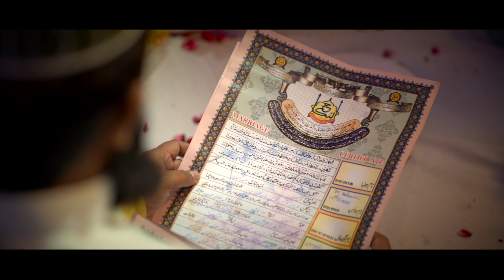Muslim Wedding | Cinematic Highlight